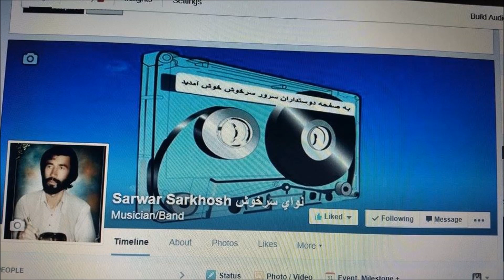Sarwar Sarkhush Ashiqi royi to am khuda khudash midana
Sarwar Sarkhosh and Azrgi Songs
 Song :  Ashiqi royi to am
Singer : Sarwar Sarkhush & Zarghona